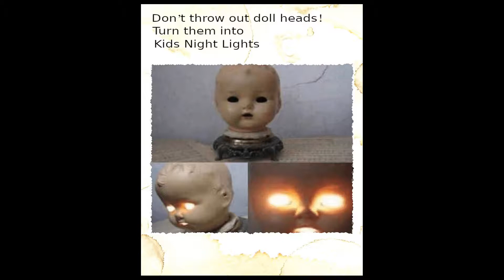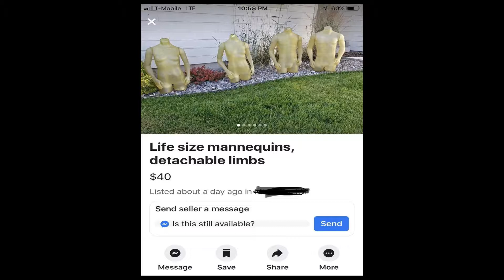r/diWHY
This was generated in a python program